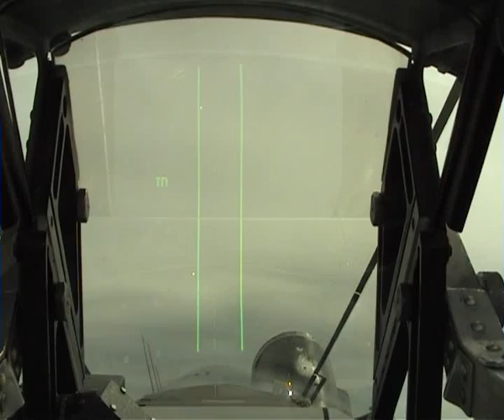R-73K_shot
Bulgarian Mig-29